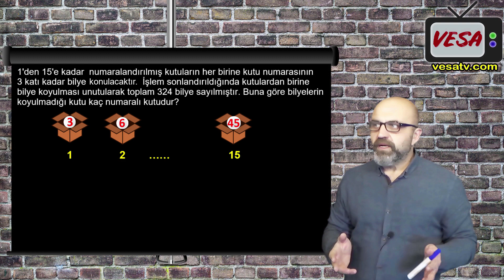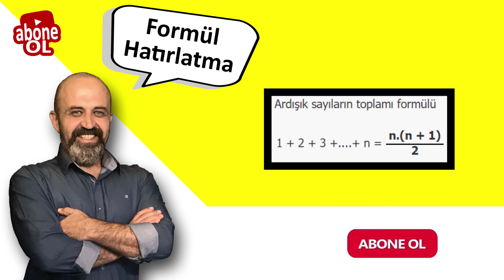Ardışık Sayılar Soru Çözümleri I Yeni Nesil Sorular Nasıl Çözülür I VESA Matematik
Kazananların Adresi Ves Akademi
MATEMATİK KONU ANLATIMI ve SORU ÇÖZÜMÜ

2020 tayfa hepinize merhaba,

Yeni dönemde konu anlatımları ile sizlere YKS, TYT, AYT, KPSS, LGS ve Açıköğretim sınavlarına hazırlanırken destek olmak için kurulan kanalımız, hem ders anlatımı, hem yeni nesil sorular, hem de rehberlik - danışmanlık gibi konularda okulunuz ile size paralel destek sağlamak için yanınızda.